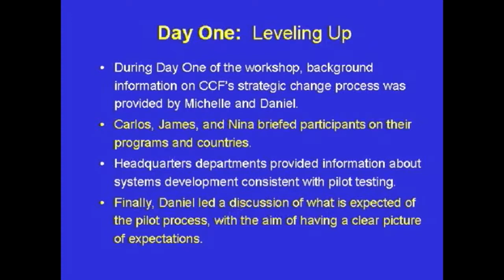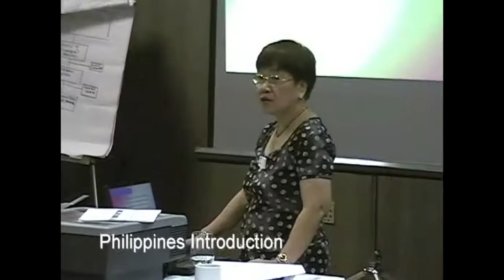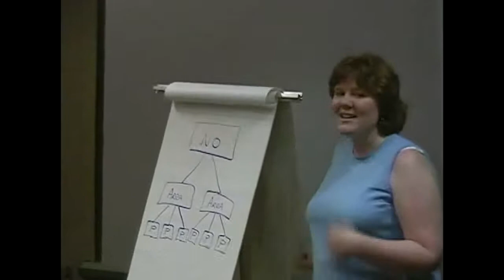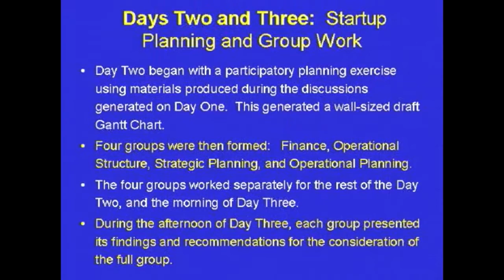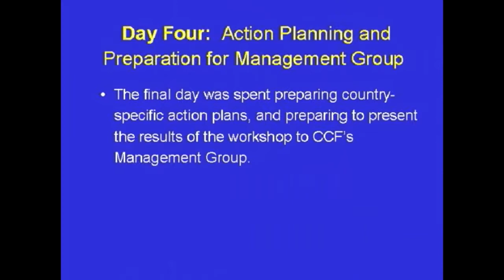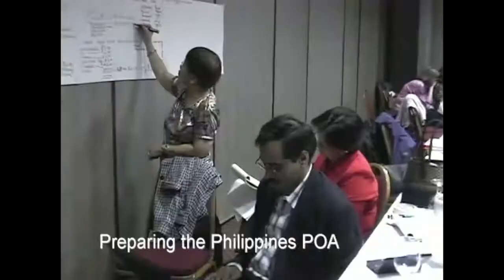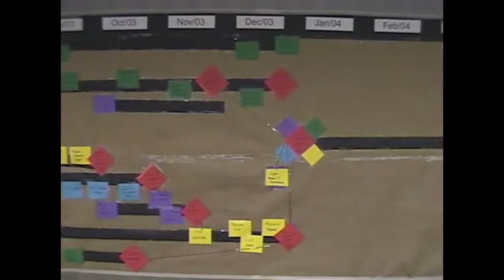Bright Futures - Preparation for Pilot Testing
This video summarizes preparations for pilot testing of Bright Futures, CCF's new program approach, in 2003.  It was prepared for senior management, providing a visual representation of what was happening in the field during this exciting period of change.

The video is simple and of low quality, but it does provide a good flavor of our work at the time, and some of the people involved.